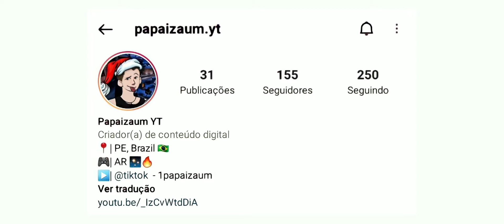Type 25 after buff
Perks:
- Lightweight
- Quick fix
- dead silence

Lethal: Freg grenade
Tactical: Smoke grenade

codm setup:
fov (first person only) 70
fov (fpp) 100

device:
Android 10 Samsung One UI 2.5
dpi 110
1.8 GHz 8 Core

gunsmith, armeiro, loadout, diamond, lofi, chill, relaxing, ps5 controller on ps4, infinix zero 5g, how to pick a lock, mw frontline, mw teamdeathmatch, search and destroy codm, pkm snd, snd mw, snd cod mobile, new mode